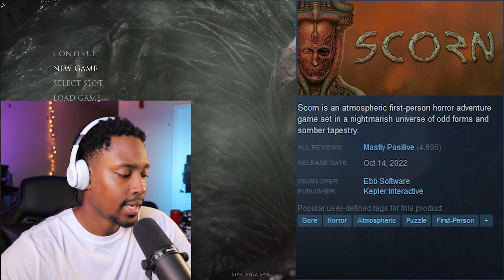SCORN 2022 ATMOSPHERIC HORROR GAME - PT.1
Synopsis: Scorn is an atmospheric first-person horror adventure game set in a nightmarish universe of odd forms and somber tapestry.